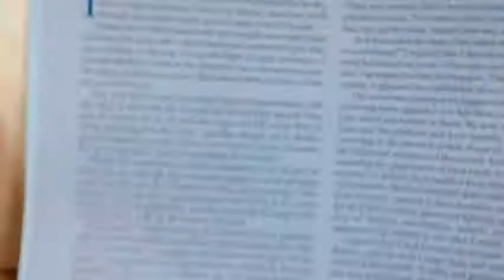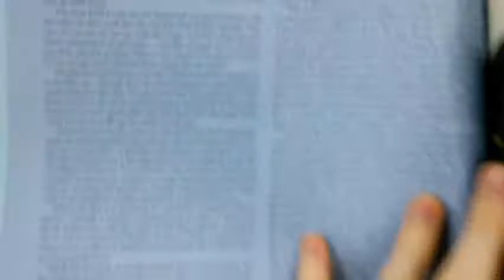?!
I have a new short story 'Street Entertainment' out in Philosophy Now this month.
Music credit Simon Tarassenko and Michael Dornan